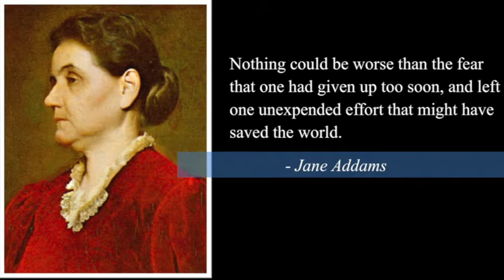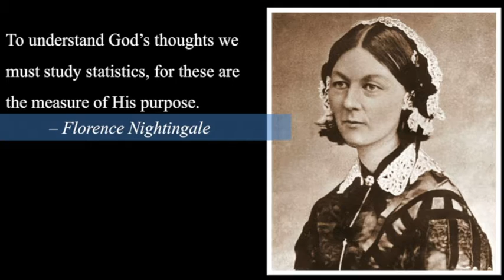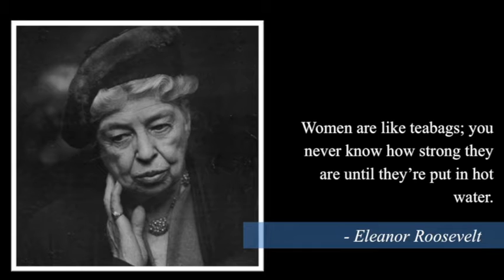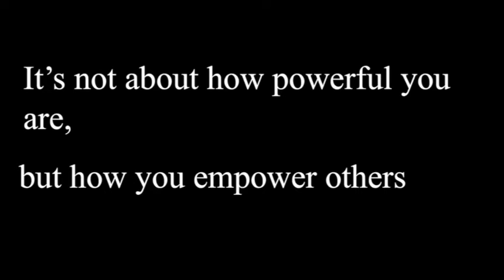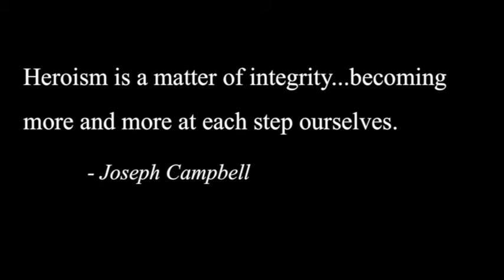Breaking boundaries, empowering women | Sally Osberg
Sally Osberg introduces us to several women from history and the present day whom we should be aware of. Osberg is part of the Skoll Foundation, dedicated to connecting entrepreneurs to solve big issues and make positive impacts on the world. She discusses the importance of fostering these connections, empowering women and crossing boundaries.
Enjoy this unedited talk by Sally Osberg.